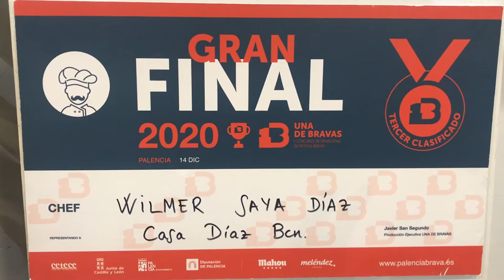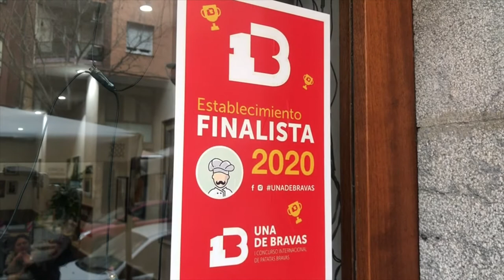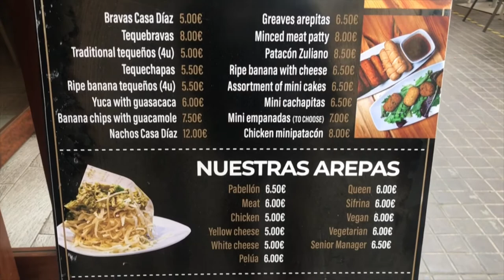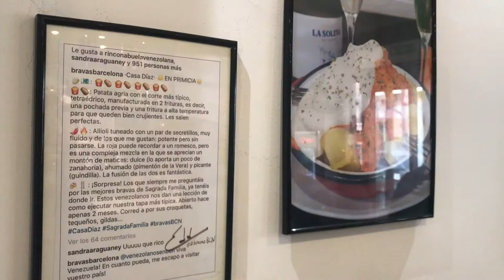Best Patatas Bravas in Barcelona? | Casa Díaz Barcelona wins 3rd Best Bravas in the World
Trying out the patatas bravas at Casa Díaz in Barcelona. This restaurant won 3rd prize for best patatas bravas in the world in 2020 at the first ever International Bravas Elaboration Contest.

Probably my favorite dish, I had to try these out! Definitely worth the visit on your next trip.

If these are the 3rd best in the world, does that make them the best patatas bravas in Barcelona?